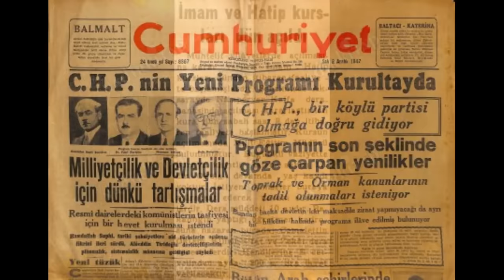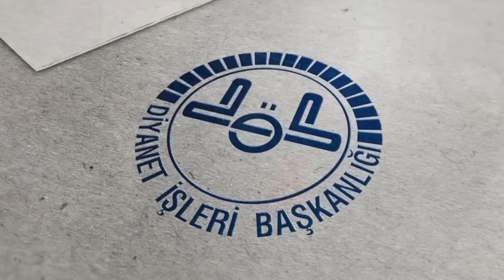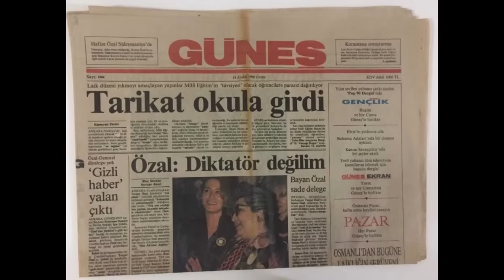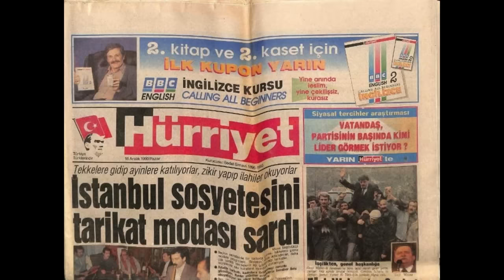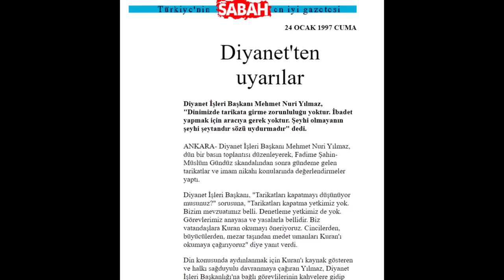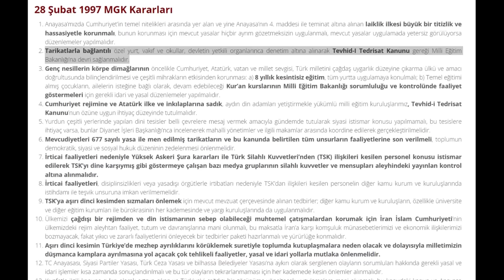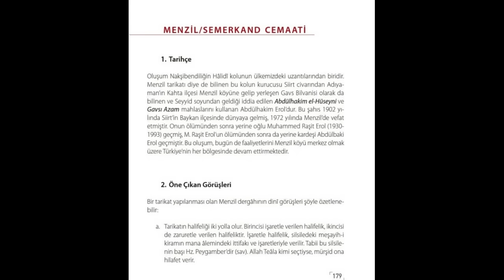TARIKAT - 3. Bölüm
🎬 ERLİK:
2. YouTube Kanalı: @TaKendisiyimBen

🎤 ERLİK Podcastleri:
Podcast Tadında Videolar:

📃 Kaynaklar:

Prof. Dr. Fuad Köprülü - Osmanlı Devleti'nin Kuruluşu (TTKB 1991)
Tevarih-i Al-i Osmandan Aşıkpaşazade Tarihi
(Çeviri ve günümüz diline aktarım Kemal Yavuz – M.A. Yekta Saraç)
Abdülbaki Gölpinarli - Islam ve Türk İllerinde Fütüvvet Teşkilatı ve Kaynakları
Prof. Ömer Lütfi Barkan - Bir iskan ve kolonizasyon metodu olarak sürgünler İ.Ü. İFM, XI, 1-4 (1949/50) (Prof. Dr. Fuad Köprülü notlarıyla)
Abdülbaki Gölpınarlı - Melamilik ve Melamiler -  KAPI YAYINLARI
Ahmet Yaşar Ocak - Babailer İsyanı – Dergah Yayınları
XVIII. yy’a kadar Anadolu’daki Türkmenlerin dini durumu – Özden Erdoğan
Nedmeddin Bardakçı, “Türklerin Sosyal ve Kültürel Hayatında Tasavvuf ve Tarikatlar”
İlber Ortaylı, “Tarikatlar ve Tanzimat Dönemi Osmanlı Yönetimi”, Osmanlı Tarihi Araştırma ve Uygulama Merkezi Dergisi 6 (1995)
Dr. İsmail Kaya - OSMANLI DEVLETİNDE DEVLET-TARİKAT İLİŞKİLERİ BAĞLAMINDA MECLİS-İ MEŞAYİH

Diyanet Raporu: Türkiye’deki Dinî-Sosyal Teşekküller, Geleneksel Dinî-Kültürel Oluşumlar ve Yeni Dinî Akımlar

00:00 Devlet ve Tarikat Geçmişi
19:21 Şeyhülislamlık'dan Diyanet İşleri Başkanlığı'na
22:39 Karşı Devrim
26:31 80'lerden 28 Şubat'a Diyanet ve Tarikat
31:02 Tarikatların Kuran Kurslarında kalanların tecrübeleri
01:01:30 Kapanış